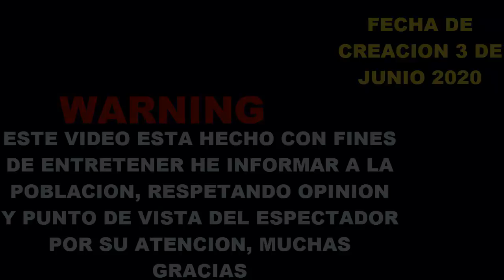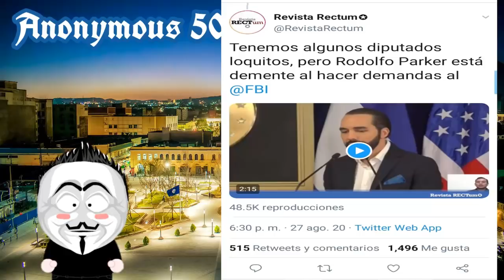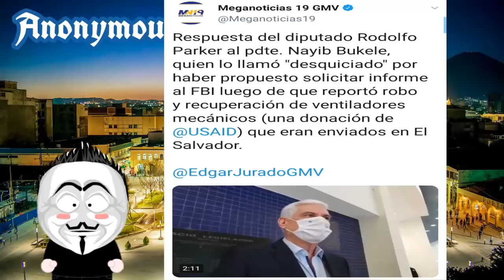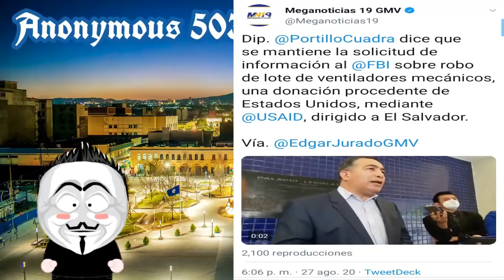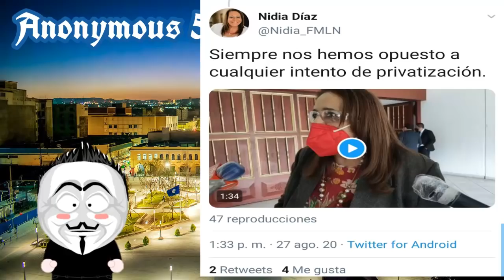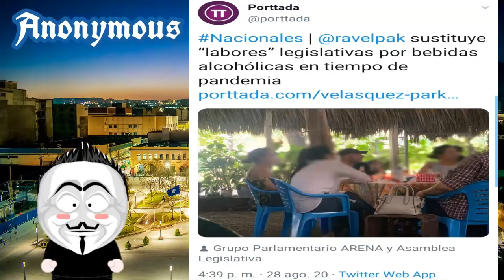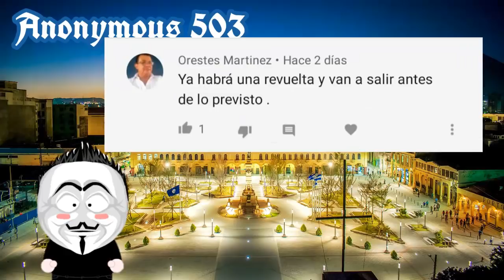Rodolfo Parker Se Agarra Con Nayib Bukele | Todos Somos Arena?